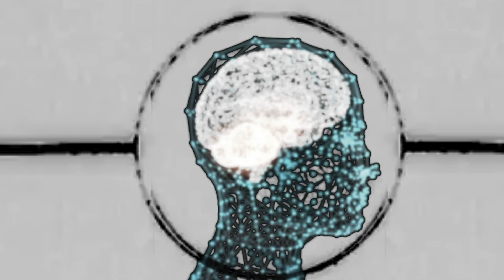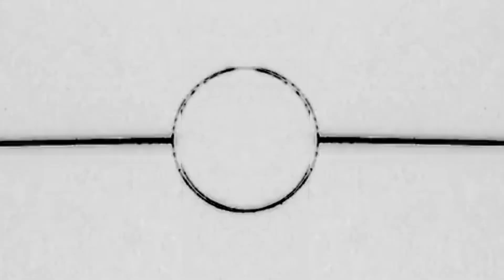Warm Graves - Neon (Official Video)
'Neon' is taken from Warm Graves’ upcoming album 'Ease', out now via Fuzz Club Records.

Video by: Samuel Quinn

Fuzz Club, 2022